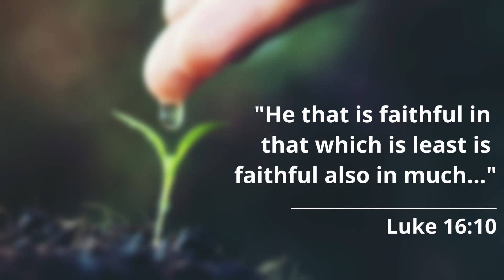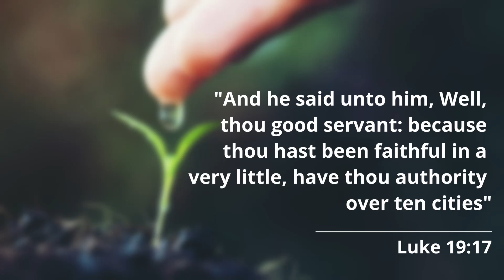Moment of Power #154 - When Little Things Count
This is the Moment of Power! Welcome to today's devotional dear friend. Our Topic today is "When Little Things Count".

Luke 16:10 says "“Whoever can be trusted with very little can also be trusted with much, and whoever is dishonest with very little will also be dishonest with much".

What is your mindset about the little things of life? Many people limit themselves in the excuse of wanting to start big or achieve big things in a sprint - things don't usually work that way.

Building a consistent effort towards a goal yields amazing results as well as build your capacity and experience.

Whether it is about spiritual or secular matters; LITTLE THINGS COUNT!